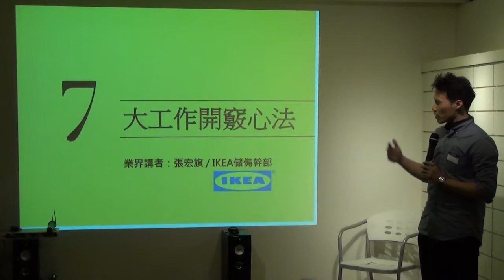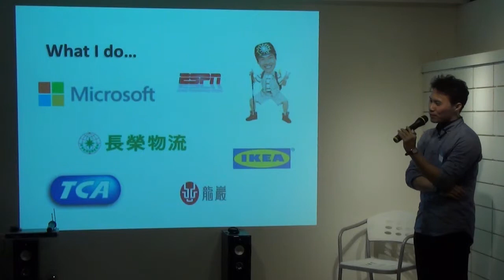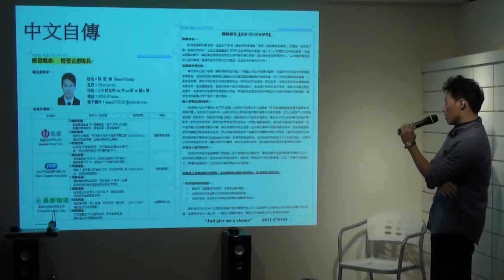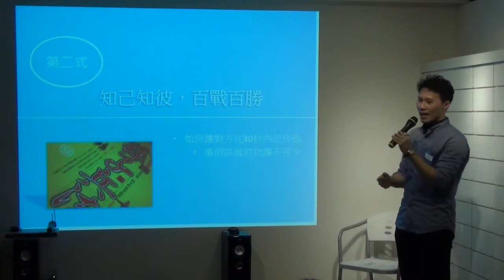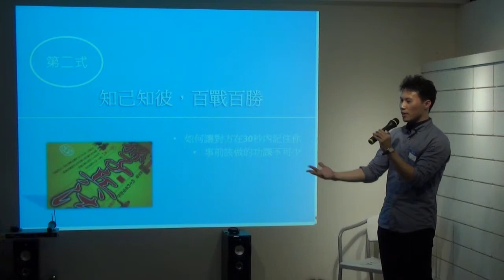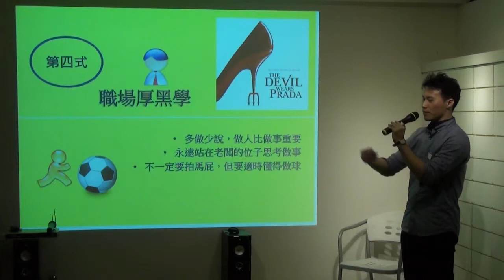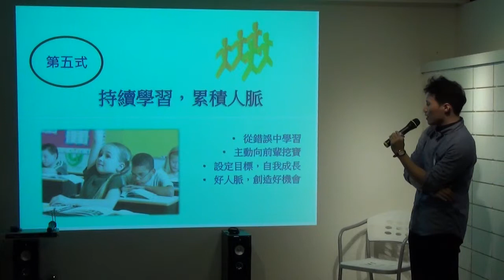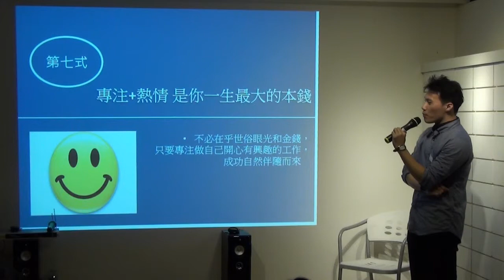創人物Vol.9 - 7大工作開竅心法 - 張宏旗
創人物Vol.9 - 7大工作開竅心法 - 張宏禎